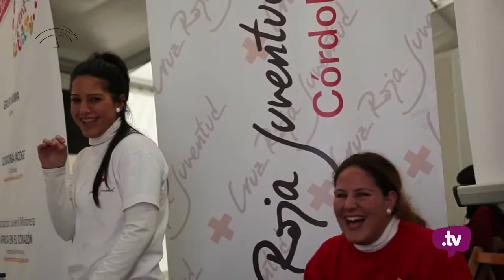Juvent up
Las asociaciones son el motor del movimiento asociativo y tienen una característica compartida: son proyectos transformadores llevados a cabo desde el compromiso altruista. De un tiempo a esta parte, los y las jóvenes no sólo canalizan su acción y participación a través del asociacionismo: son múltiples los colectivos y modelos de agrupamientos en función de los intereses que los motiven.

Espacio en Movimiento está concebido para dar cabida a aquellas experiencias iniciadas o protagonizadas por jóvenes en el entorno donde habitan; iniciativas y modelos juveniles que construyen y cambian la comunidad, el barrio... y que ayudan a comprender mejor la implicación juvenil en procesos de transformación comunitaria convirtiéndoles en constructores de la sociedad. Sus objetivos son:

* Crear un espacio de expresión e interacción de colectivos juvenilesRetour ligne automatique
* Visualizar y promocionar lo que hace la juventud cordobesa para incidir en nuestra sociedad.Retour ligne automatique
* Facilitar la participación de grupos de jóvenes no asociados

Para ello, el Espacio en Movimiento engloba varias áreas de exposición e interacción de los colectivos y personas participantes con los y las jóvenes visitantes y la sociedad cordobesa:

Stand Temáticos: Asociaciones y colectivos juveniles de toda la provincia mostrarán su experiencia en las áreas de Medio ambiente/ ocio y tiempo libre/ investigación e innovación/ arte y cultura/ auto-.empleo/ solidaridad/ Tecnologías de la información y comunicación. Durante todo el día sacarán a la luz los proyectos e iniciativas qué están desarrollando, dinamizarán conjuntamente su espacio de manera que la sociedad visualice su trabajo y, al tiempo, pueda participar en alguna actividad.

Pasillos expositivos: se plantean 2, uno para exposiciones de colectivos y otro para que toda aquella persona joven que quiera exponer tenga un espacio (1 obra por persona)

Actividades Lúdicas y creación joven: se proponen dos escenarios con distancia suficiente para que no se estorben. Uno para actuaciones ya programadas de grupos o colectivos juveniles, otro para libre expresión. Lo hemos llamado " tus 10 minutos de gloria" y se trataría de difundir previamente desde los centros de información juvenil para que la gente se apuntara. Se pueden definir las opciones ( canción, poesía, monólogos, malabares, magia, performancias. )